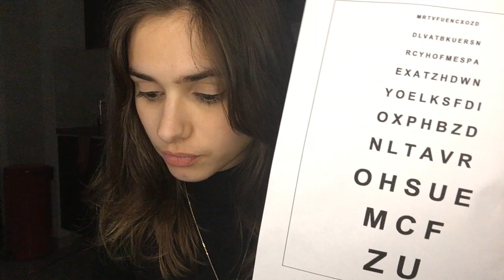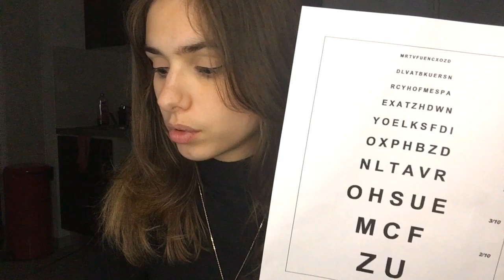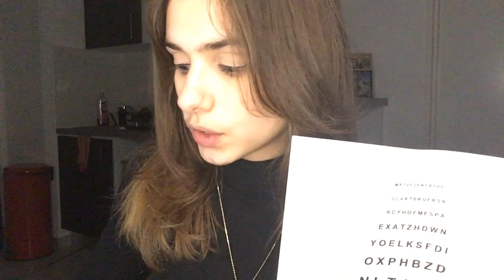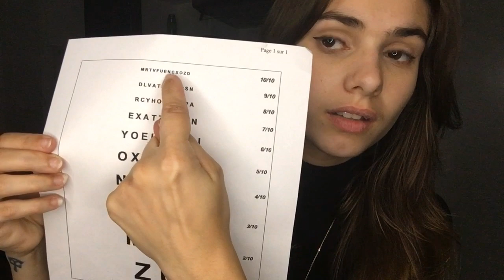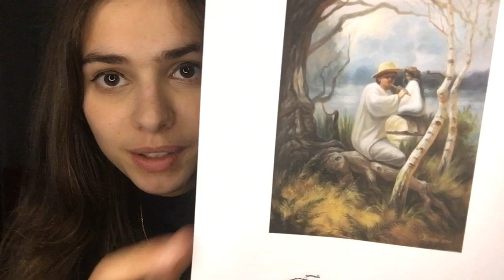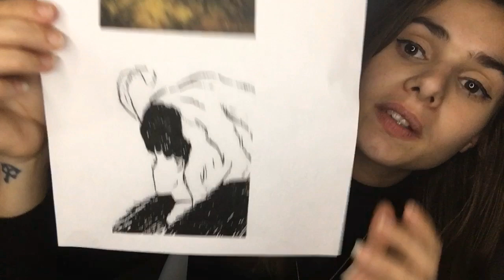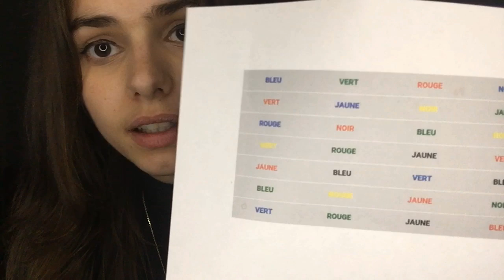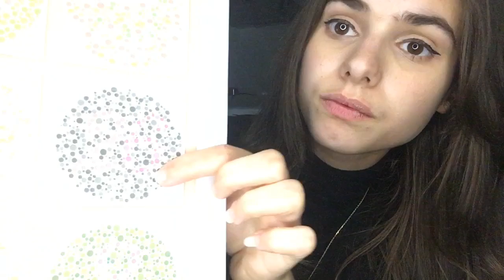[ASMR] ROLEPLAY EXAMEN DES YEUX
Nous sommes 3837 merci ♡